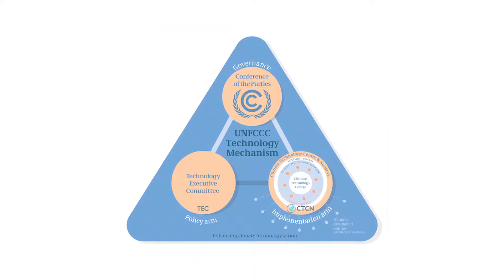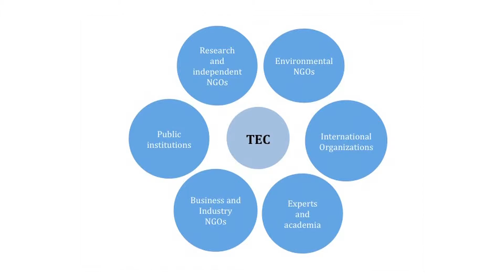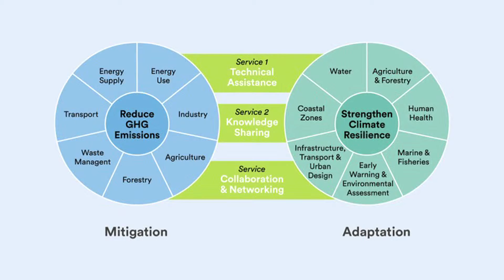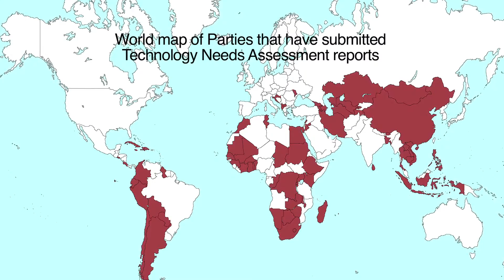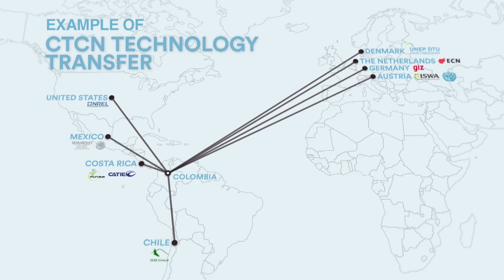Technology Mechanism - Enhancing Technology Development and Transfer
On Wednesday, 2 December 2015, the UN Framework Convention on Climate Change (UNFCCC) Secretariat held a side event during the Paris Climate Change Conference 2015. The side event, titled 'Technology Mechanism: Enhancing Technology Development and Transfer' highlighted progress achieved by the Technology Mechanism, created to facilitate the development and transfer of climate technologies to developing countries.

At the event, panelists provided information regarding the two component bodies of the Technology Mechanism: the Technology Executive Committee (TEC) and the Climate Technology Centre and Network (CTCN).

This video was produced by Peter Wood and filmed/edited by Ben Crowe.

You can find our written report and photographs from this event here: iisd.ca/climate/cop21/enbots/2dec.html#event-1